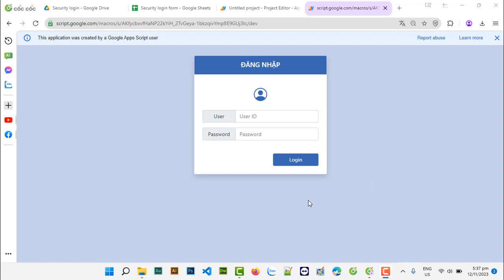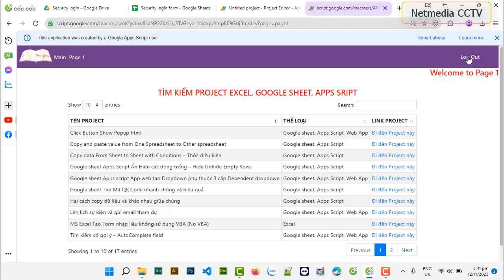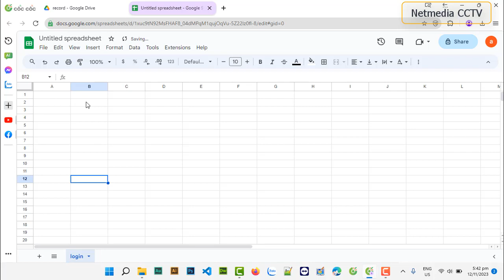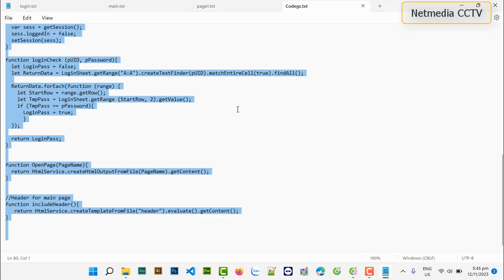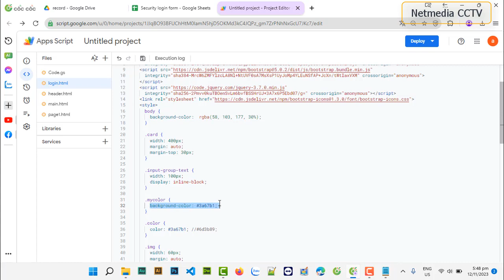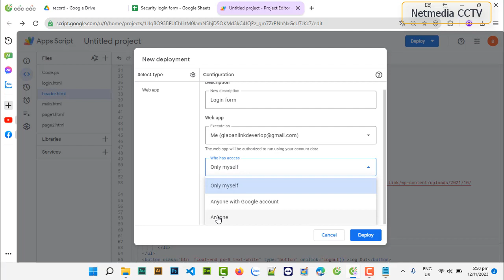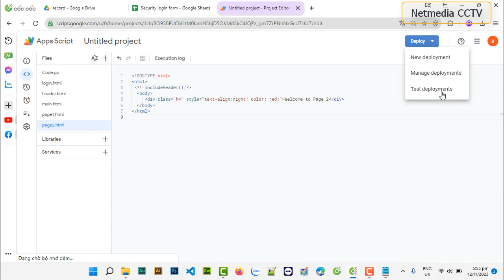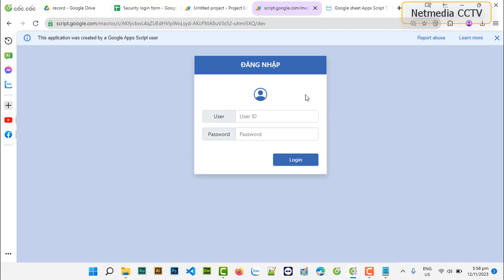Google sheet, Apps script, Web app | Security Login form, Login-Logout, Diamic web